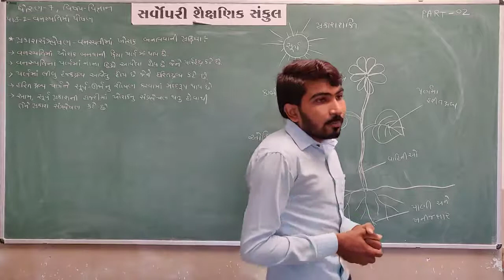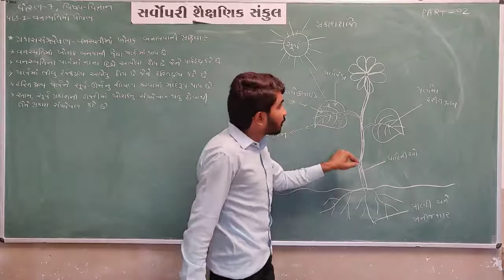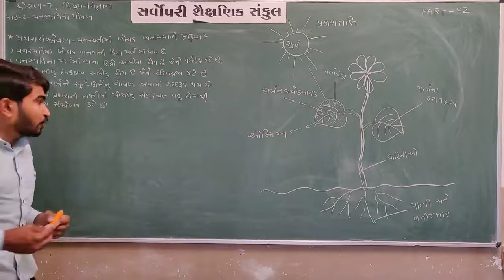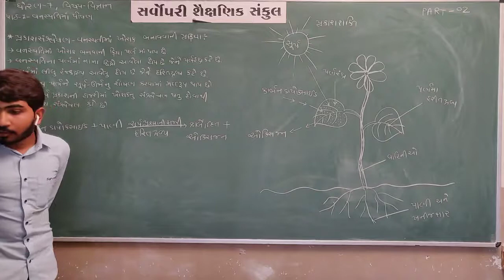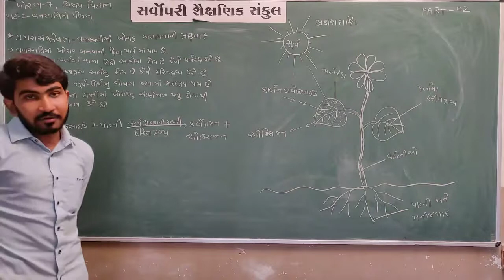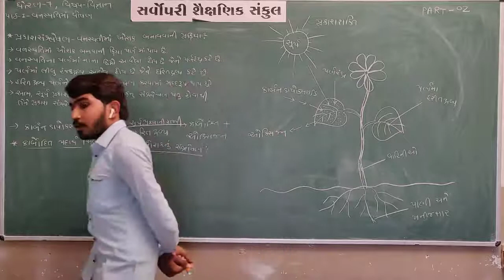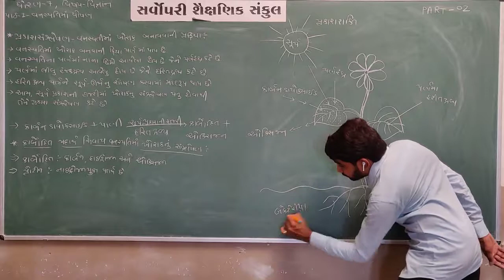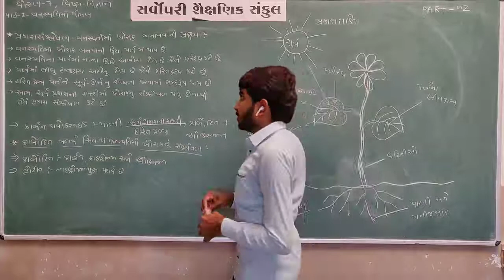Std 7 Science Ch 1 Part 2